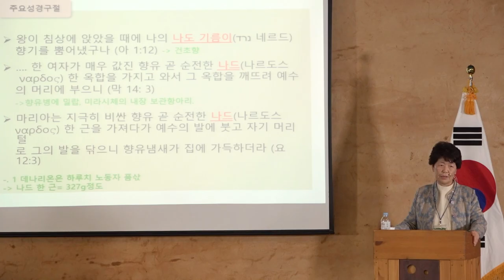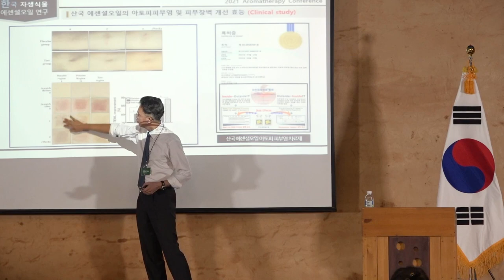한국산 에센셜오일은 아로마테라피협회가 책임진다!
2021년 아로마테라피 협회에서 주관한
아로마테라피 컨퍼런스 영상입니다💖